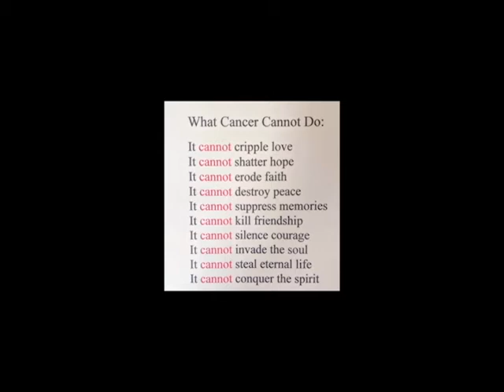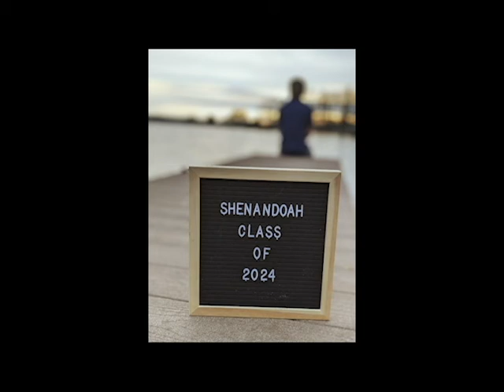Mark Isabelle - St Baldrick's 2020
Thank you to everybody who donated to support Mark and his mission to cure childhood cancer!  Our family is so proud of Mark and his perseverance though all of the obstacles he has faced.  Congratulations Mark on your high school graduation - the world is awaiting your greatness!

Song: Fight Song - Rachel Platten